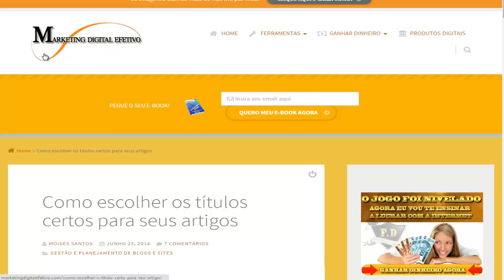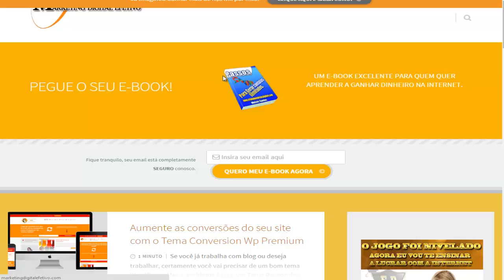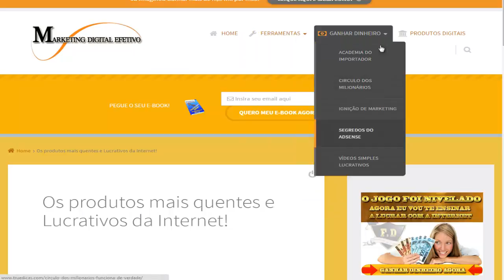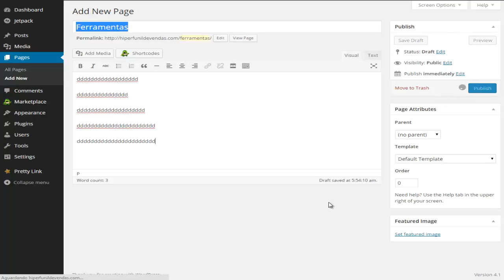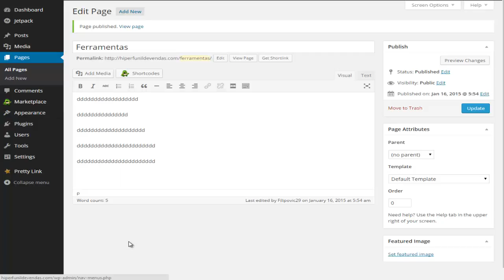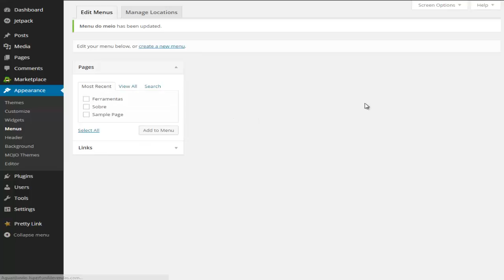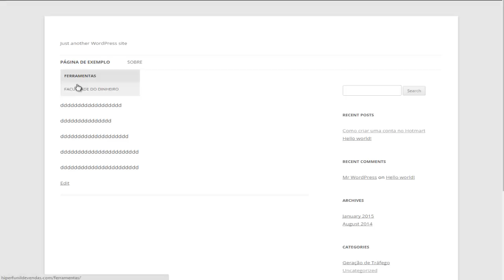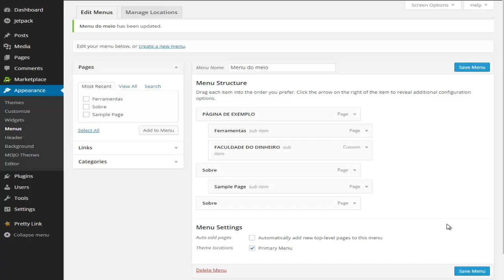Vídeo 11 - Criando páginas e submenus no blog Wordpress 2016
Bem vindo a mais um vídeo do nosso curso grátis de criação de blog em Wordpress 2016. Nesse vídeo você vai aprender a criar páginas e submenus para o seu blog Wordpress.